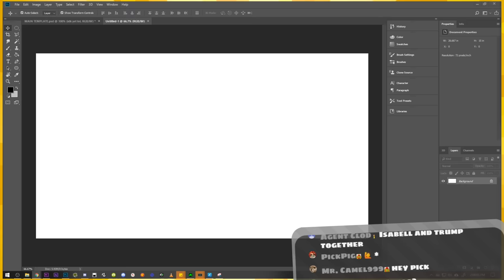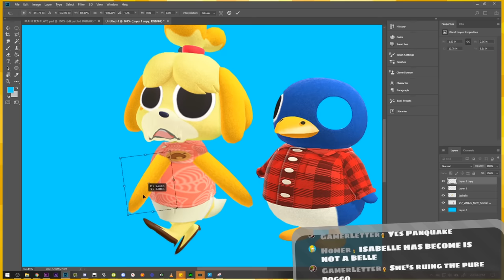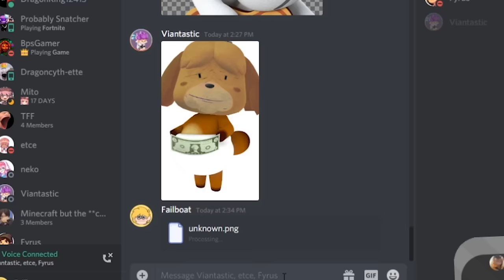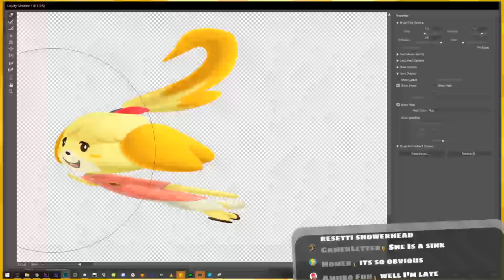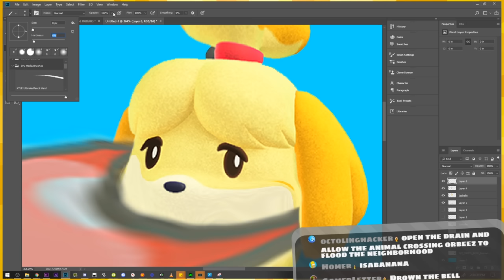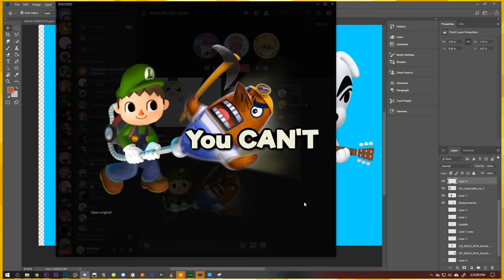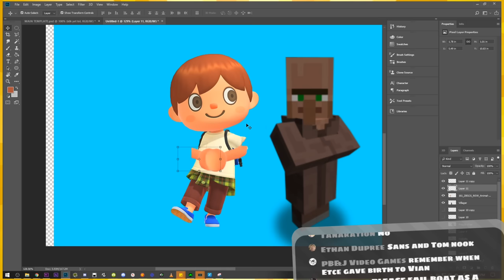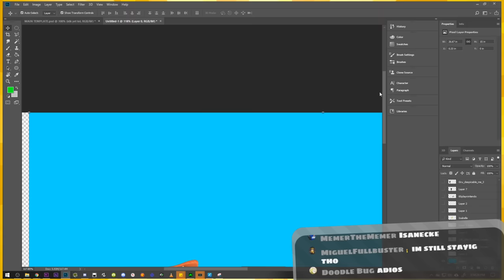Ruining Animal Crossing: New Horizons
New Horizons of scares... New Horrorizons

:D